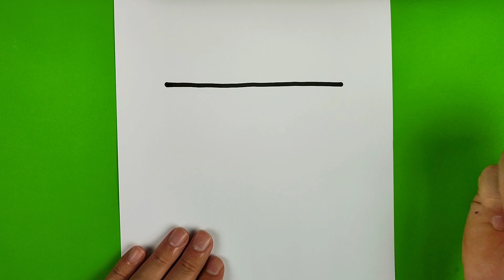Sevimli Pasta Resmi Çizimi, Çocuklar İçin Sevimli Pasta Adım Adım Nasıl Çizilir, Kolay Çizimler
Merhaba Sevimli Resim Çizimleri Ailesi. Bu Resim Çizim Boyama ve Renklendirme Videosunda Küçük Çocuklar İçin Sevimli Bir Pasta Resmi Nasıl Çizilir, Boyanır Ve Renklendirilir Öğreneceğiz.

sevimli resim çizimleri, kolay çizimler, pasta resmi çizimi, boyama videoları, resim, çizim, tatlı çizimler, güzel resimler,